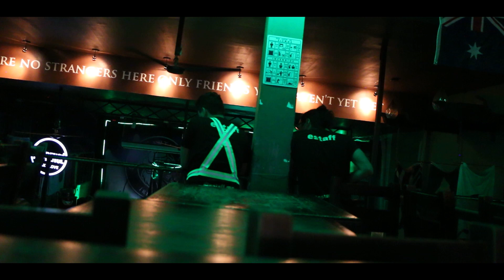Un CONCIERTO muuuuuuuy LARGO || aftermovie de un concierto 🔥🔥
Hoy les cuento del ultimo trabajo que tuve, en donde aprendi muchisimo y me diverti como no tienen idea, espero y disfruten de este video tanto como yo

La musica de este video es GRACIAS A UN AMIGO dense una vuelta por su canal y su musica

   • EUPHORIA² - KUROD...

🎮TWICH: omeloco24
👗PINK_PUNK_BAZAR:
🍻CHELA MEXA:
🎵CANCION:
DRIMS - Saturno
• DRIMS - Saturno